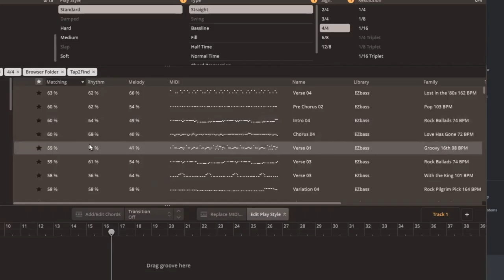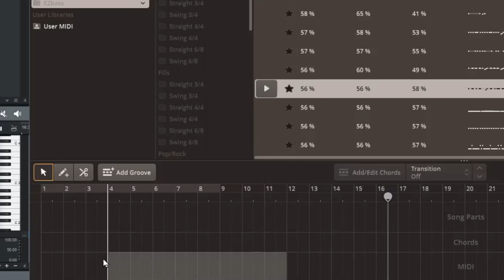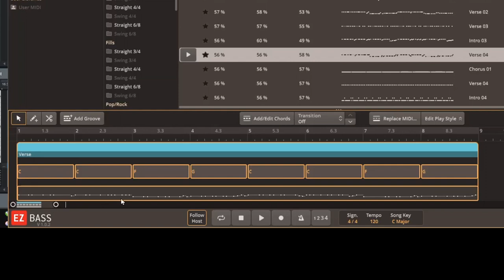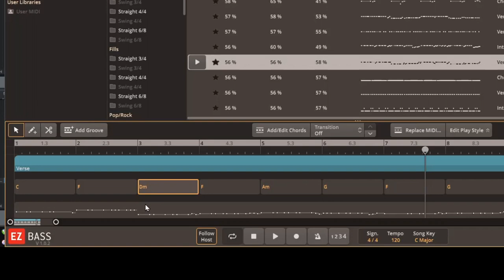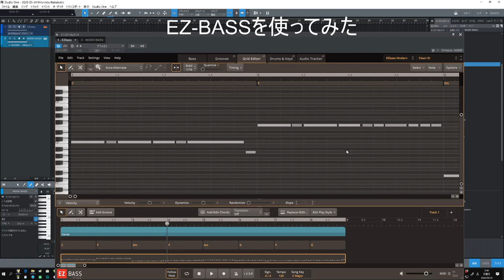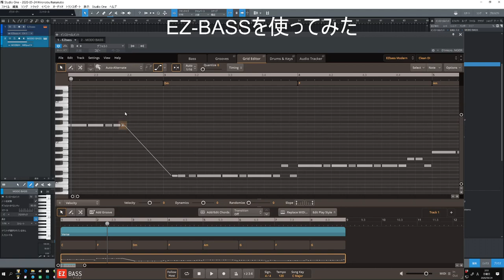EZ BASSを早速使ってみた！ ピアノロール使いやすい 初心者に最適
ToonTrack　EZ-BASS